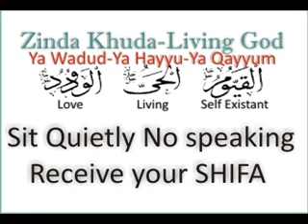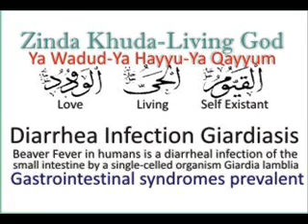Diarrhea Infection Giardiasis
Giardiasis or beaver fever in humans is a diarrheal infection of the small intestine by a single-celled organism Giardia lamblia. abdominal cramps, watery diarrhea, vomiting, foul flatus, and fever. stools become greasy and malodorous but do not contain blood or pus because giardiasis does not involve dysenteric symptoms. Watery diarrhea may cycle with soft stools and constipation. Upper GI symptoms including nausea, early satiety, bloating, substernal burning, egg-smelling halitosis, and acid indigestion may be exacerbated by eating and are generally present in the absence of soft stools